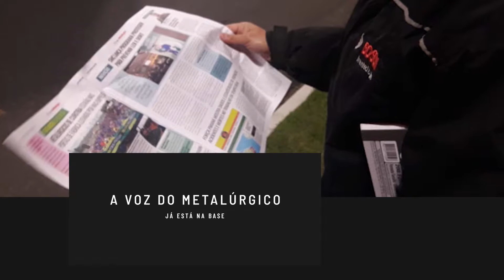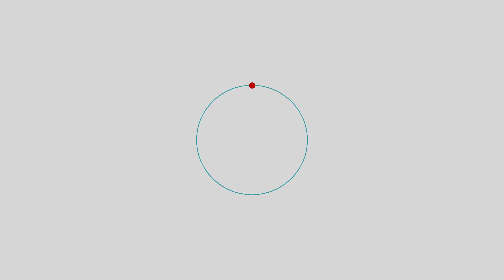Resumo da Semana (06 a 10 de agosto de 2018)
Fique por dentro das principais lutas dos Metalúrgicos da Grande Curitiba na semana do dia 06 a 10 de agosto de 2018!